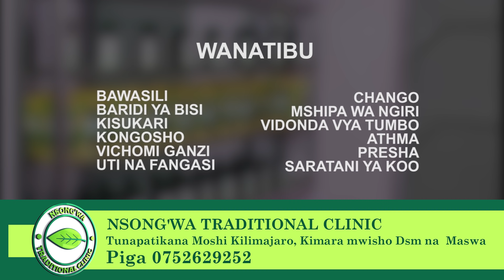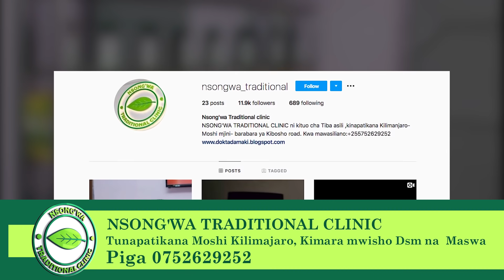BARAKA MAGUFULI AMWAGA MACHOZI, KIFO CHA MAGUFULI - "NINA KIDONDA, SIJUI KITAISHA LINI"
GLOBAL TV imefanya mahojiano na kijana, Baraka Magufuli, ambaye amekuwa akifanya vichekesho vyake kwa staili ya kuiga vitendo vilivyokuwa vinafanywa na Hayati Magufuli.